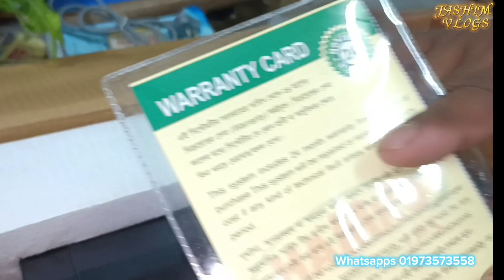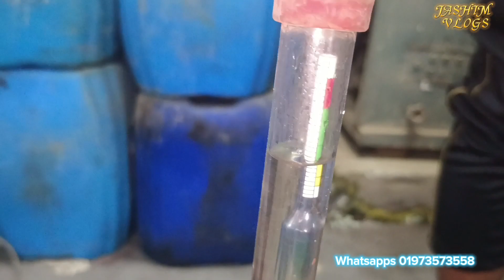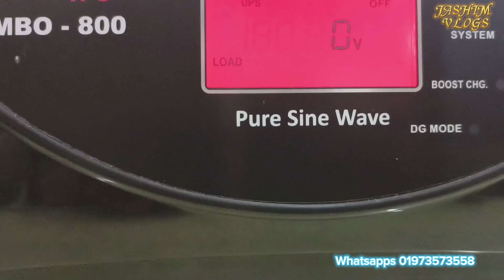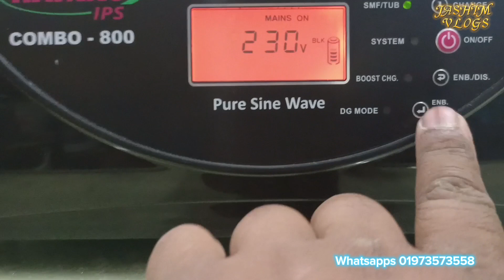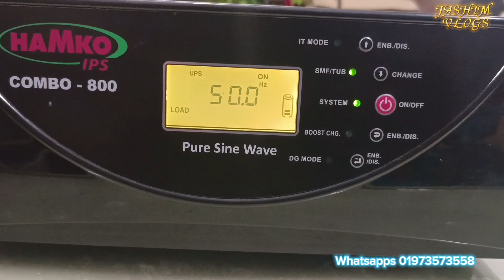Ips 800 va hpd 100 ah এক প্যাকেজের ভিতর সব একটি কম্পিউটার তিনটা ফ্যান সাতটা লাইট চলবে অনেকক্ষণ।।